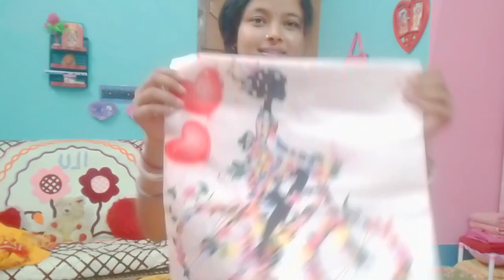ঘর সাজানোর কিছু জিনিস😍😍 delivered by Flipkart😍😍😍